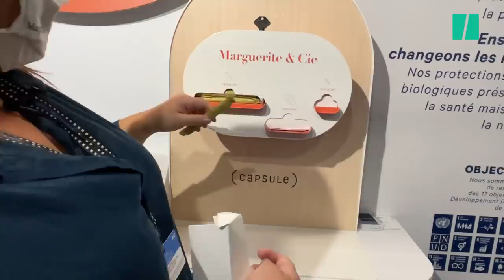Piscine roulante, poignée de coude...les inventions les plus utiles du concours Lepine 2021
La nouvelle édition du célèbre concours comportait bien sûr les habituelles  innovations amusantes...mais certaines avaient lepouvoir de vraiment changer notre quotidien. Voici la sélection du HuffPost.